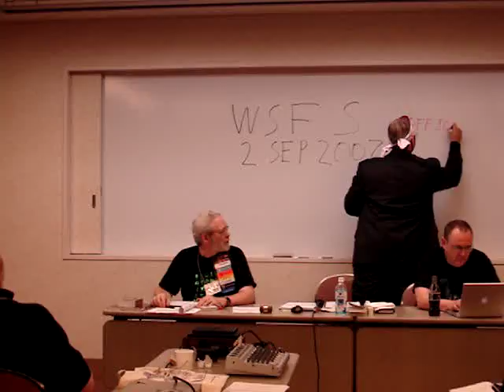2007 WSFS Business Meeting - Day 3 - Part 1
The Site Selection Business Business Meeting of the World Science Fiction Society, held at the 65th World Science Fiction Convention, in Yokohama, Japan.